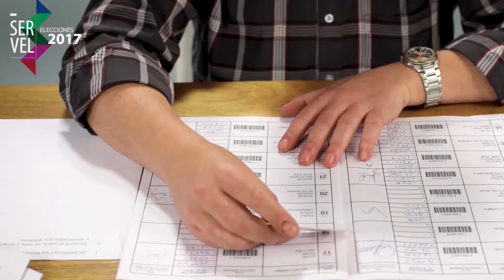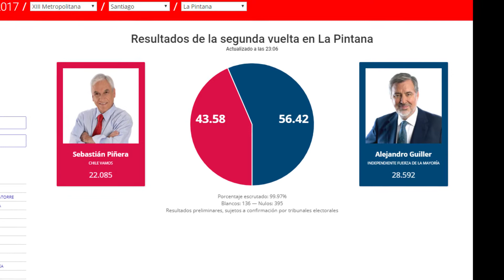En La Pintana aumentó cantidad de votantes en segunda vuelta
Así fue la segunda vuelta para elegir presidente en La Pintana. Y, aunque todavía nos falta, la buena noticia es que subió la participación ciudadana en esta segunda vuelta respecto a la primera y votaron muchos más pintaninos que en 2013. Nuevamente, el resultado en nuestra comuna fue distinto al resultado nacional.